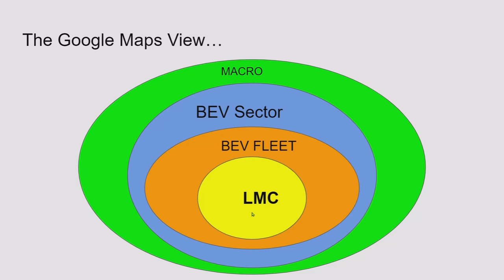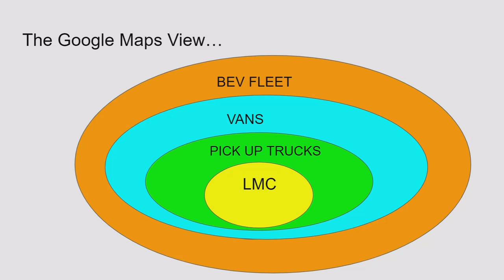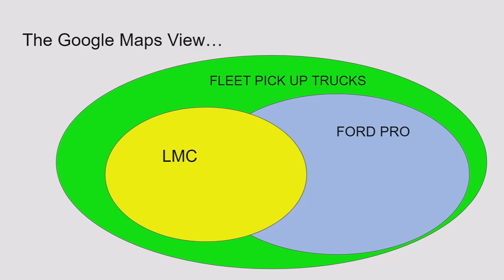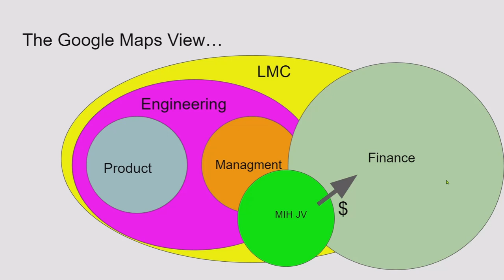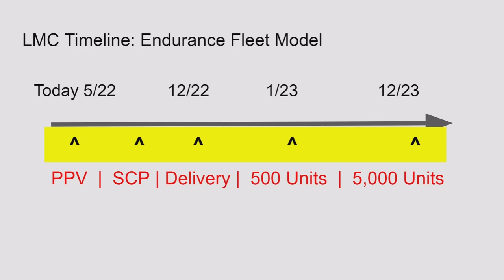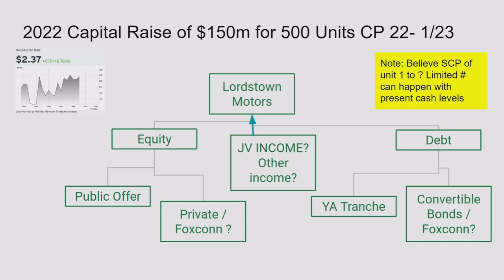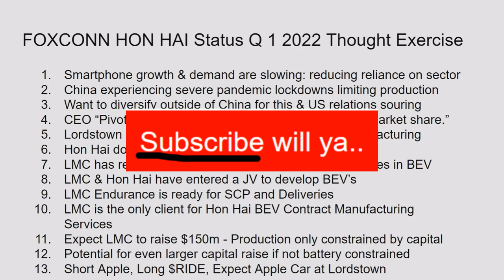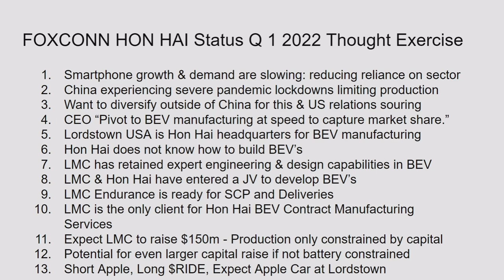Lordstown Motors | Pre-Stockholders Meeting | Status: Where LMC is today via APA & JV | mxux $ride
Waiting for the stockholder's meeting? This is a look at where LMC stands pre-call. We take a look at capabilities, production schedules and CAPEX requirements.  Also covered - the impact of MIH EV Design LLC - the new joint venture. This is where LMC/Foxconn fit in the big picture: from a Google Maps point of view.

A starting point to move forward from into the stockholders call on May 19 2022. The call is critical -let's see what LMC has to say.

VIEWER DISCOUNT LINKS

will get you a $20 calling credit when you open a Google Fi Cell Phone account.

You don't have to have a google phone - many other brands are compatible - and the Cell Plans are really a deal. I am promoting this because I use it - I live in an area with spotty cell coverage - and nothing helped - until I switched to Google Fi - it solves poor signal problems  - if that sounds like you - you need to check this out - MXUX

APTERA DISCOUNT CODE - USE THIS LINK TO GET A 30% DISCOUNT ON YOUR $100 REFUNDABLE DEPOSIT on an APTERA 2E - CUT AND PASTE INTO YOUR BROWSER OR CLICK ON IF HIGHLIGHTED - YOUR 30% DISCOUNT WILL BE APPLIED AT THE END WHEN YOU PROVIDE PAYMENT INFORMATION..